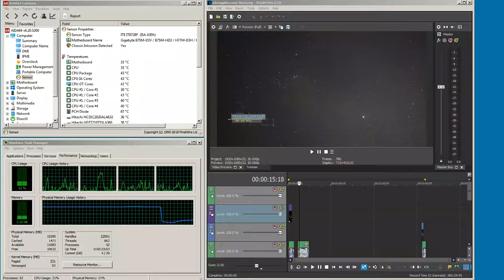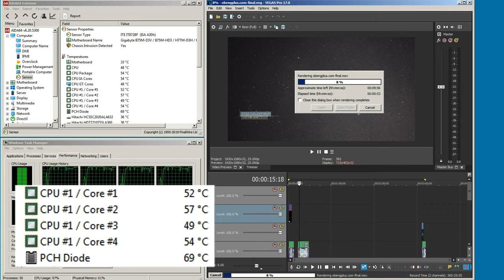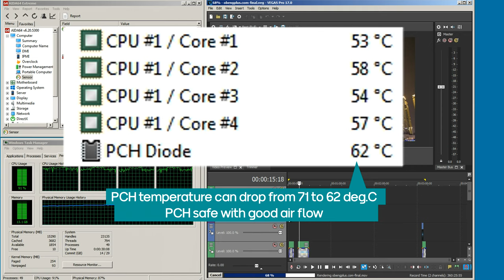How to check temperature PCH mainboard normal temperature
PCH is hot, because must work in hot temperature
Between 45 deg.C - 80 deg.C, safe for PCH chipset. Sometimes, notebook chipset PCH more higher.
Solution to keep cool PCH chipset, make in and out air flow on your computer case.
If chip PCH run below 75 deg.C, you computer can work more than 10 years.
Test software AIDA and Digital Termostat

Platform Controller Hub (PCH)
Anything above 80 Celsius is considered high for chipsets, and beyond 90 Celsius is considered critical.
Mobile computers tend to work at higher thermal rates than desktop computers.  A PCH temperature of 84 Celsius is not considered critical for a mobile computer.

The PCH is then connected to the CPU via something called the Direct Media Interface, or DMI. The DMI is actually not a new innovation, and has been the traditional way of linking northbridge to southbridge on Intel systems since 2004.

AMD chipsets aren’t that much different, with the old southbridge now being dubbed the Fusion Controller Hub, or FCH. The CPU and FCH on AMD systems are then connected to one another via the Unified Media Interface or UMI. It’s basically the same architecture as Intel’s, but with different names.

Many CPUs from both Intel and AMD come with integrated graphics built-in, too, so you don’t need a dedicated graphics card (unless you’re doing more intensive tasks like gaming or video editing). (AMD refers to these chips as Accelerated Processing Units, or APUs, rather than CPUs, but that’s more of a marketing term that helps people distinguish between AMD CPUs with integrated graphics and those without.)

All this means, then, is that stuff like the storage controllers (SATA ports), network controllers, and all those formerly lesser performing components now only have one hop. Instead of going from the southbridge to northbridge to the CPU, they can just hop from the PCH (or FCH) to the CPU. Consequently, latency is reduced and the system is more responsive.